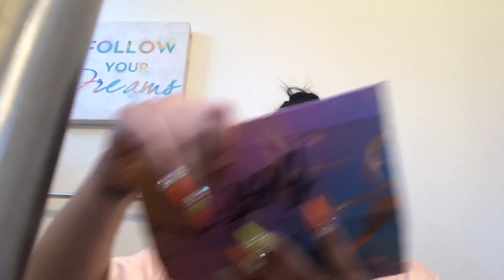Violet Voss Best Life Eyeshadow Tutorial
In this video I reviewed all three of these products. Watch for my verdict! Yay

Eyeshadow pallet:

Face Primer for pores:

Glitter Glue:
 Intro song cardi b lick solo